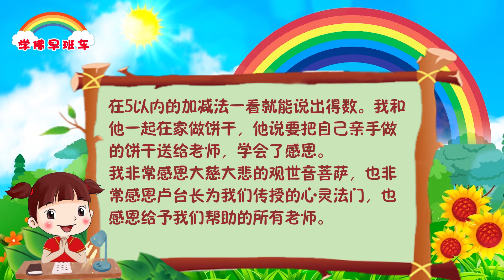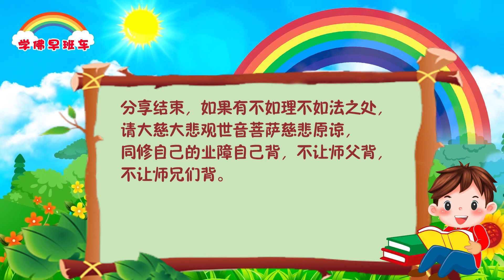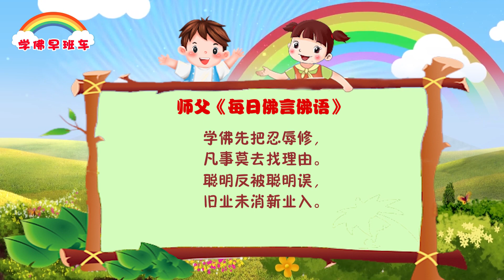学佛早班车视频 第611期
少讲话就是忍耐，不讲话不会憋死，一讲话就会闯祸， “祸从口出，病从口入”。

学佛人的精进中就包括忍辱。很多事情不要找理由，不要讲话，事情就过去了； 很多人犯了罪，越解释越糟糕，最后罪名一条条加上去，就是因为不能忍耐。

1.
烧送小房子后梦到躲过鬼门关

感恩观世音菩萨，感恩师父！
一位佛友和我碰面时说了她度的一位食道癌患者躲过鬼门关的真实案例，食道癌患者是她小姐妹的弟弟，当时三个医院检查下来都说他得了食道癌，佛友就教他狂念大悲咒，念小房子、放生。刚开始佛友把自己念的小房子结缘他，食道癌患者烧送佛友的小房子后在医院做了个梦，梦里很暗，在走一条路，看到前面是鬼门关，门开着，他知道不能进去，进去就出不来了，就看到边上一位年轻人直冲进鬼门关，门关上了，他醒了。医生说边上床位的年轻人刚走，就是他梦里的年轻人，他庆幸自己没有走进鬼门关。他是烧送小房子后马上就梦到的，就知道佛友给他的小房子能救他，心灵法门能救他。后来就自己和家人精进修行，两周内烧送了80多张小房子，加上放生，癌细胞就这样消失了，查下来是良性肿瘤，不用化疗放疗，癌症帽子摘掉了，医生也说太神奇了，从来没有遇到过。心灵法门真实不虚！感恩大慈大悲观世音菩萨，感恩师父！

2.
感恩观世音菩萨，感恩恩师！
初学心灵法门时度了一位乳腺癌者，是邻居的小姐妹，她开始整天以泪洗面，给她经书教她念经后她每天念大悲咒和其他经文、烧送小房子，吃全素，经常放生，完全按心灵法门来做，每天大悲咒念了她觉得人精神状态特别好，和以前感觉完全不一样，她就知道经文力量真实不虚，对佛法就有信心了，相信观世音菩萨会救她，她全身心投入佛法中，每天除了吃饭、睡觉就是念经。别人化疗都很痛苦，她每次化疗都睡着，一点不痛苦，白细胞也处在正常状态，医生都惊讶问她吃什么，她就说念经，把医生都度了，她还梦到师父，师父说她延寿好多。她自己病好了还现身说法度人，去癌症协会度人，度了周围好多人，精神状态也越来越好，拜师现场还看到观世音菩萨，她说是观世音菩萨和师父给了她第二次生命。十几年过去了，她看上去越来越精神，这就见证心灵法门真实不虚！

3.
同修们好！
我的孩子发育迟缓，虽说到了入学的年龄，但经过测试，他的实际发育年龄才57个月，无法入学。经同事介绍说有一个幼儿园里的老师对孩子很有爱心，能把淘气的孩子变好，于是我就抱着试试看的想法把我的儿子放进了这个幼儿园。到了这个幼儿园之后，园里的老师了解了孩子的情况以后就给我们介绍了澳洲东方电台的卢台长的心灵法门，还结缘给我们很多心灵法门的书籍和法宝，老师说孩子现在这种情况应该赶紧给孩子念小房子，小房子非常非常灵验。因为我白天上班没时间，于是孩子的姥姥每天不到4点钟起床为我的儿子念小房子，并配合放生，许愿。我的孩子非常淘气，以前在幼儿园不睡午觉，还干扰到别的小朋友也无法睡觉，上课时乱跑，老师无法讲课。
通过心灵法门的“三大法宝”，许愿、念经、放生，仅仅两个月的时间，在我的孩子身上发生了很大变化。现在在幼儿园每天睡午觉，上课时也不乱跑了，在家也比以前听话了，原来不识数，现在5以内的加减法一看就能说出得数。我和他一起在家做饼干，他说要把自己亲手做的饼干送给老师，学会了感恩。
我非常感恩大慈大悲的观世音菩萨，也非常感恩卢台长为我们传授的心灵法门，也感恩给予我们帮助的所有老师。

4.
感恩大慈大悲观世音菩萨！
今天早上太赶时间了带去的菜中午发现没有熟，今天的饭堂竟然有一个没有蒜葱的素菜，太感恩菩萨了。

《佛陀的故事》
2016年8月14日马来西亚•槟城《世界佛友见面会》开示

这是真实的故事，在古代佛陀的年代，佛陀有很多故事非常感人。很多人说过去在印度，2500年之前也没有佛教的，佛教当时到了古印度也是受到很多人的排挤，所以这些东西大家都要学。有一个婆罗门的长老叫萨遮尼犍（他们当时都是什么教什么教，没有佛教），号称他当时在当地是最有智慧的人，他的门下有500个弟子（已经很多了）。他嘲笑所有天下人，说他们都没有文化。他经常在腹部挂一块铜牌，金属牌，在马路上昂首阔步地走。有人问他：“你为什么要这样啊，长老？”他得意洋洋地说：“呵呵，我的智慧爆满了，现在都流出来了。如果我不把这块牌子放在这里，那流出来不是糟糕了吗？”智慧都是流出来的啊？

    我告诉你们，台长就是比你们幸运。我现在讲这个故事，连佛陀都在听，我全部知道。所以有时候你们要懂。佛陀挺好玩的。你们知道吗？你们到天上去之后，观世音菩萨、佛陀，还有阿弥陀佛，包括地藏王菩萨，他们都很谦卑的，他们都有个性，都很谦卑。实际上你们想一想，如果我们今天在天上这样坐着，其实你们都是菩萨，都是佛。其实我们每个人都有个性的，就包括济公活佛都是这样。

    他听说释迦牟尼佛——世尊，到处去教化众生，去给人家演说，名扬四海，心生嫉妒和恐慌。他很害怕，就对弟子们表示：“现在有一个名叫瞿昙的和尚（当时说佛陀名字叫瞿昙），自称是佛。我想去找他，向他请教高深微妙的理论，我要让他哑口无言，好好地屈辱他一番。”他果然率领了一群弟子，很多，浩浩荡荡来到祗园精舍。其实过去没有庙，都是精舍，一个房间，佛陀在那里讲。但是他还没到精舍的时候，从老远已经看见精舍里面闪闪发光，光芒四射。他知道这位不得了，不是一般的人，他惊喜交加。这种人是有修的，你别看他贡高我慢，他是有修。他的内心非常震撼，他忍不住就进去了，进去之后看见释迦牟尼佛，他就跪下来，向他敬礼了。

    佛陀说：“来来来，请坐。”他急忙站起来说：“我想提出一连串的问题。道是什么？智是什么？长老是什么？正道是什么？积善去恶是什么？修行者是什么？仁明是什么？怎么才是适合正确的道理？守戒是什么？如果您现在能够马上回答我，我就拜您为师。”佛听了不慌不忙地回答道：“贤者好学，真心诚意地去修行，惟有怀抱珍贵的智慧，才叫真正的道。纵有辩才不算智者，无所畏惧，专心遵守善行的人，才叫做真正的智者。年纪虽大也不能做长老，徒然衰老毛发斑白，多半只是愚人的同类；惟有心怀真理，仁慈深厚，内心平静，通情达理，聪明净洁，才是真正的长老。”佛陀继续回答他的问题，“纵使貌美如花，但言语不正，贪婪而多虚饰，言行会违背正义。淫除恶孽的根源，有智慧而不怒，才是真正的修行。落发为僧，不撒谎、不贪取，才能迈向去恶之道。”接下来问答下一个问题：“内心平静又悠然，才是真正的出家人。托钵而现修行者，放弃邪行，淡泊名利。去除罪业，潜修净行，密慧明朗破除恶行，才是真正的修行者。”“密慧明朗”，“密”就是讲内心，“慧”就是讲你的慧根，“明”就是明心见性，“朗”就是完全暴露，完全看得到。实际上佛陀就是说，要能够从内心最根本的本源里佛性流露的人，才能是真正的修行者啊！

    佛陀继续讲：“口里说得好，而内心不清净，外表也没有仁明净行（就是没有仁慈和明白、干净的行为）。内心无为，举止清廉，内外寂静，才是肩正的仁明之士。” “肩正”是什么意思？说一个人，如果是很正的人，他的肩膀一定正的。如果一个人的肩膀这么歪的，你说人会正吗？所以佛陀讲“肩正”——肩膀正，这个人正；仁明，就是仁义道德，非常明心见性的、聪明的、有智慧的人士。

    佛陀继续讲：“拯救天下苍生，博爱而不损人，才是真正有道之士。好好奉行法义，不妄费口舌，增广见闻，努力学习，身体力行，持志坚决，守道不失，才是真正的守戒人士。”这位婆罗门的长老和他的500名弟子听闻佛陀的一番教义之后，无不心悦诚服，高傲之心消除，即刻成为真正的出家人。后来萨遮尼犍更热心修佛道，在一群菩萨行列里颇有地位，他的门徒也都证得了阿罗汉。

学佛先把忍辱修，
凡事莫去找理由。
聪明反被聪明误，
旧业未消新业入。